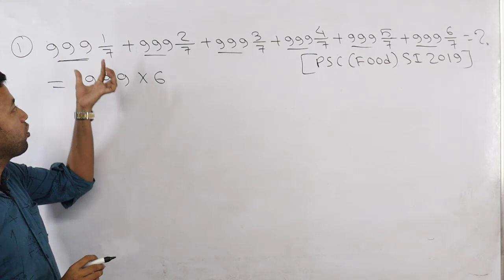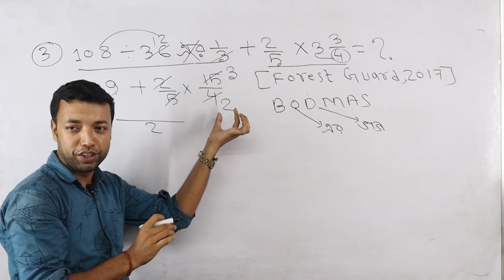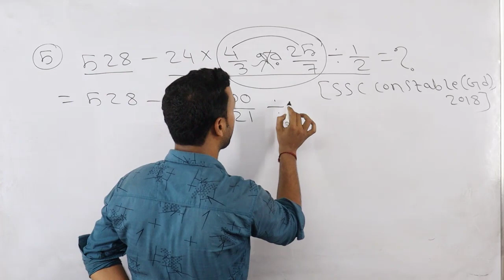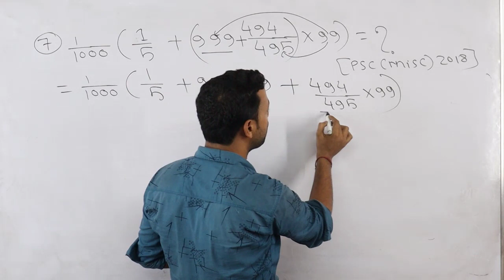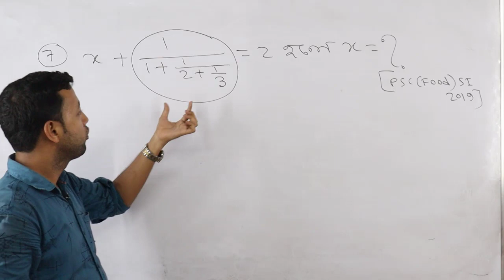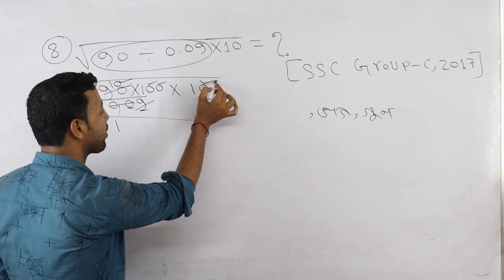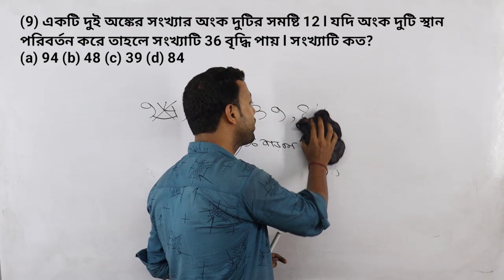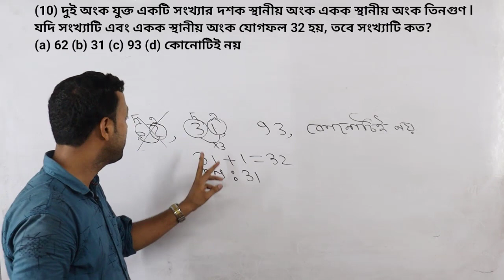Simplication ll সরলীকরণ অংক ll WBP Math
বাড়িতে বসে গণিতের সম্পূর্ণ সিলেবাস কভার করতে এবং গণিতে সম্পূর্ণ marks  তুলতে অনুগ্রহ করে আমাদের চ্যানেলটি সাবস্ক্রাইব করুন এবং বেল আইকনটি প্রেস করুন আমাদের চ্যানেলের ভিডিও এর নোটিফিকেশন সবার আগে পেতেl আপনাদের সফল করতে আমরা বদ্ধপরিকরl
আমাদের চ্যানেলের বিশেষত্ব হলো_
(1) এখানে গণিতের প্রতিটি টপিক ধরে ধরে কভার করা হবেl
(2) এখানে একদম basic থেকে advance level এর গণিত করানো হবেl
(3) এই চ্যানেল নিম্ন থেকে উচ্চ মেধা সম্পন্ন সব ধরনের ছাত্রদের জন্য উপযোগীl
(4) আমাদের চ্যানেলের ভিডিও গুলো নিয়মিত সম্পূর্ণ দেখুন এবং সেগুলো নিয়মিত প্র্যাকটিস করুনl আমরা গ্যারান্টি দিচ্ছি শুধু এতোটুকু করতে পারলে আপনি বিনা কোচিংয়ে গণিতে সম্পূর্ণ নম্বর তুলতে সক্ষম হবেনl

The specialty of our channel is _
 (1) Every topic of mathematics will be covered here
 (2) Here the basic to advanced level math will be done
 (3) This channel is suitable for all types of students with low to high merit
 (4) Watch our channel videos regularly and practice them regularly. We guarantee that if you can do just that, you will be able to get full marks in math without coaching.